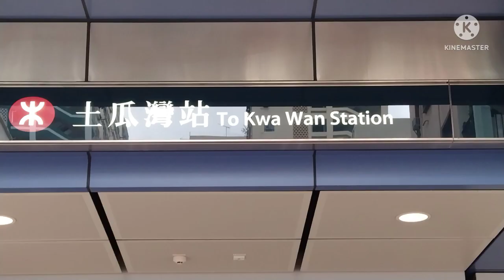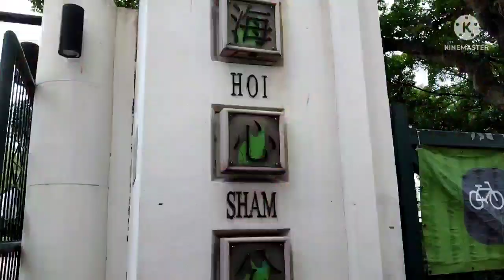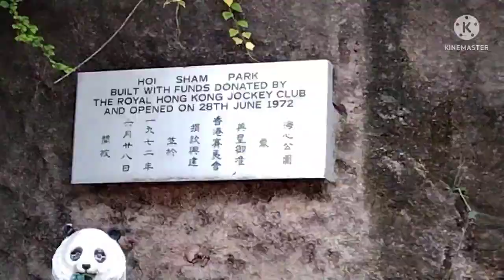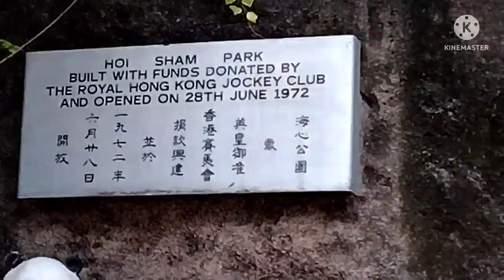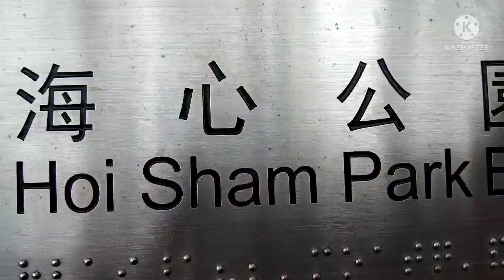THE BEAUTIFUL HOI SHAM PARK AT TOK WA WAN HONGKONG